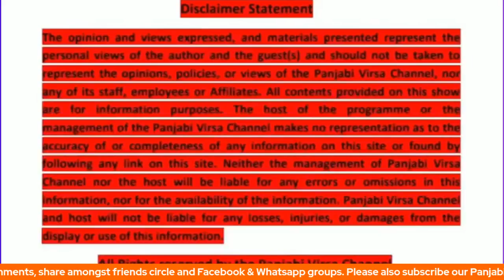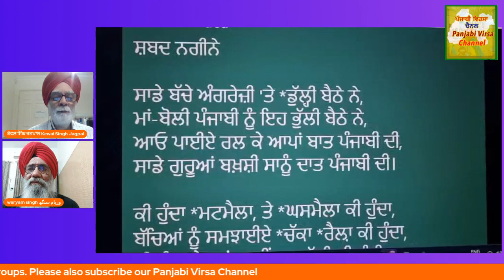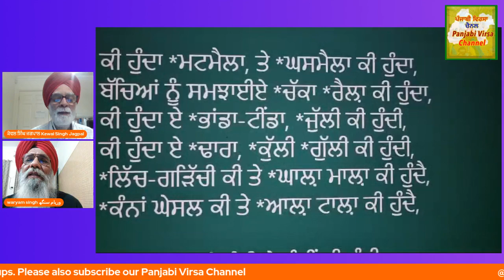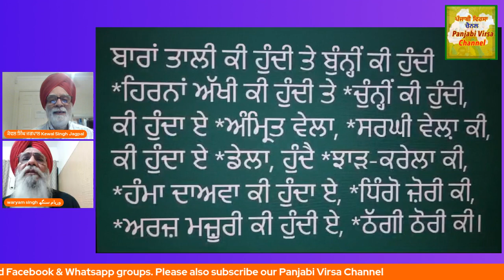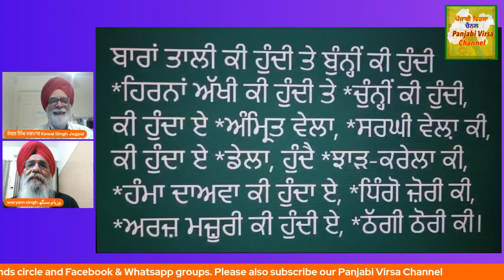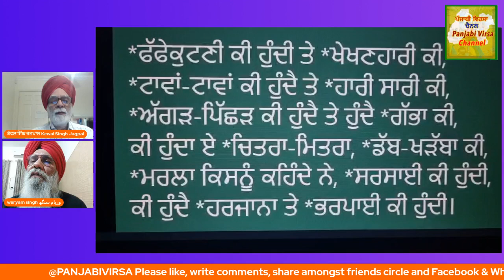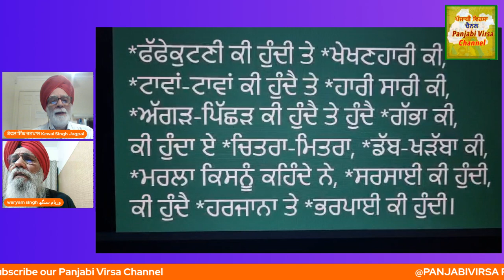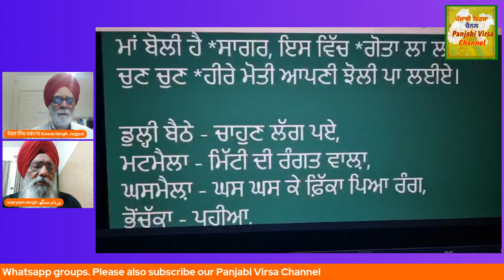ਪੰਜਾਬੀ ਵਿਰਸੇ ਦੇ ਸ਼ਬਦ ਨਗੀਨੇ (ਭਾਗ ਪਹਿਲਾ) Panjabi Virsai Dai Shabad Nageenai (Part One)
ਪੰਜਾਬੀ ਵਿਰਸੇ ਦੇ ਸ਼ਬਦ ਨਗੀਨੇ (ਭਾਗ ਪਹਿਲਾ)
Panjabi Virsai Dai Shabad Nageenai (Part One)